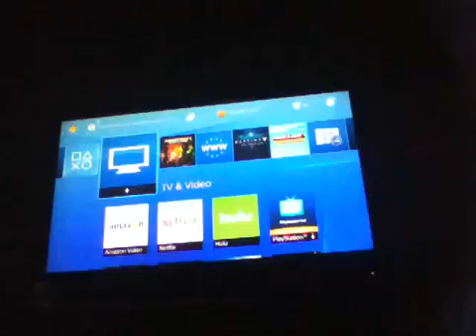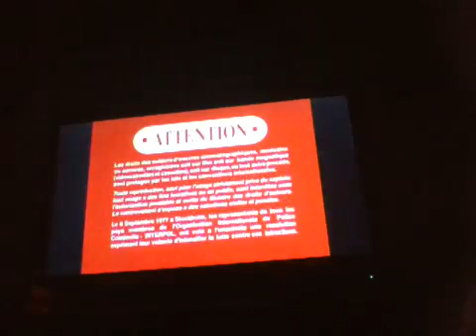Opening To Kermit's Swamp Years 2002 DVD